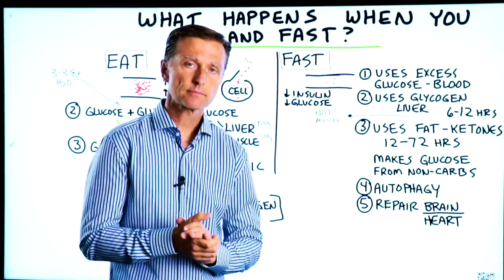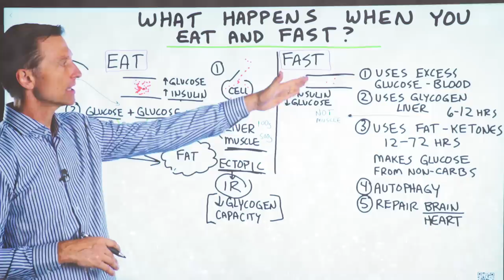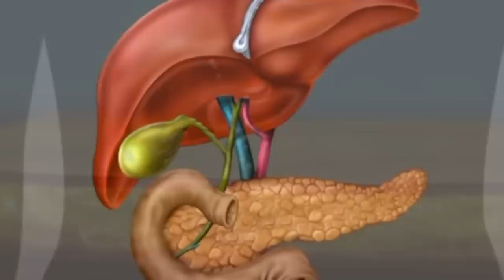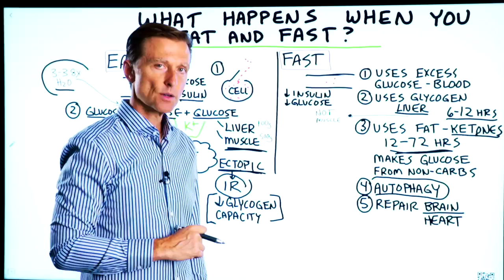What Happens When You Fast and When You Eat?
How does your body function when you eat vs. when you fast? Watch to find out.

Timestamps
0:00 What happens when you eat and fast?
0:10 This is what happens when you eat
2:23 This is what happens when you fast
4:00 Fasting and autophagy
4:38 Keto recipe channel promo

In this video, we’re going to talk about what happens when you eat vs. when you fast.

- When you eat -
When you eat, you have glucose, amino acids, and fatty acids in your blood. In turn, this increases insulin. The first thing that happens is these nutrients supply the cell with energy. The extra energy turns into glycogen. Glycogen is the storage of glucose molecules.

To store glucose, you need potassium. When you store glucose, you also store water. For every one molecule of glycogen, you have 3.8 water molecules.

If you are trying to lose weight and you’re consuming carbs, keep in mind that it’s not just the glycogen that’s adding to your weight—it’s also all of the water that you retain inside your glycogen units.

You have about 100 grams of glycogen in your liver and 500 grams of glycogen in your muscle tissue. Any extra glycogen is turned into fat.

As you put on fat, you also develop insulin resistance.

- When you fast -
When you fast, this whole process works in reverse—your glucose level decreases, which causes a decrease in insulin. The body starts to use the excess glucose in the blood. Next, you start to use the glycogen reserves in your liver.

After 6-12 hours, your liver glycogen is depleted. Next, your body starts to convert stored fat into ketones. It takes 12-72 hours to go into ketosis.

After this, your body goes through autophagy. Autophagy is an efficient system that helps clean up old and damaged proteins as well as microbes.

Autophagy is very therapeutic—it helps regrow brain tissue, repair heart tissue, and strengthen your immune system.

I hope this helped clear up what happens when you fast and when you eat.